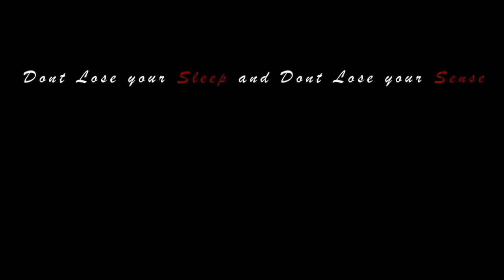Machi Escape - Tamil Short Film HD (with Eng Subtitles)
Please do watch in Full HD for better clarity!!

Machi Escape - a tamil short film. Karthick a software engineer, takes a share auto on his way back to home. What happens then is the rest of the movie.

Casting : Arun Balaji as 'Karthick' , Usha Pravin as 'Usha'
Editing : Sethuraman Karthick
Crew : Sujay Krishna, Vivek Baskaran
Animaton: Flycam Studios
Direction : Vivek Suriyamoorthy